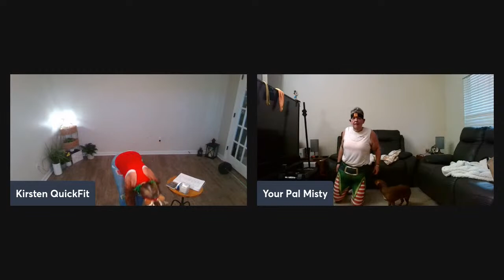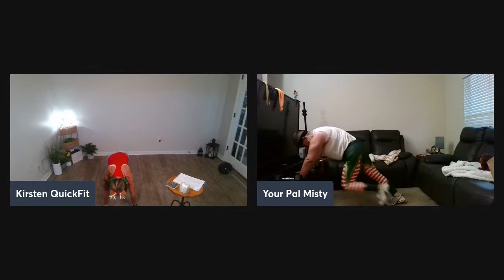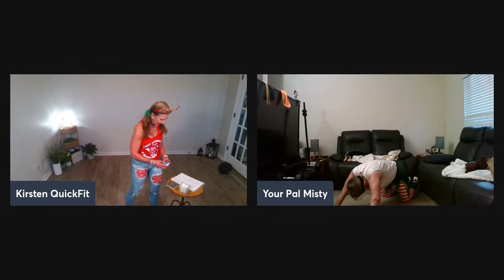45-Minute Holiday Ladder Workout! Cardio & Strength For ALL Levels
Join @Your Pal Misty and I as we lead you in a fun workout that will get your heart pumping and we will laugh all the way through it!!